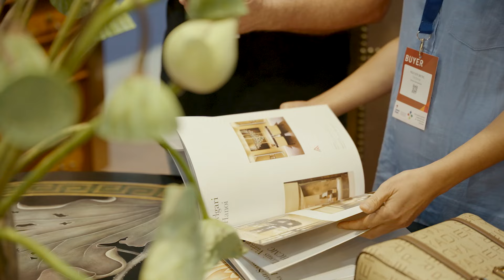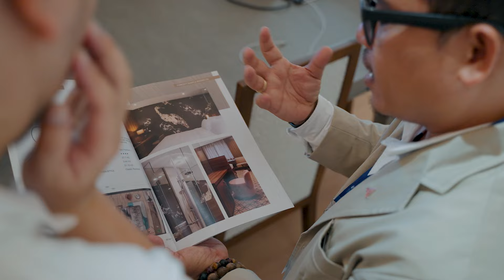[Highlight] - AA Corporation at Hawa Expo 2024 VietNam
AA Corporation would like to express our gratitude for visiting our pavilion at HAWA EXPO  2024 VIETNAM.
We hope your experience is fantastic and eagerly anticipate the opportunity to cooperate with you in the future!
Let's look back at our highlight moment at Hawa Expo 2024 VietNam!
And See you in June 2024 at INDEX DUBAI !
𝐀𝐀 𝐂𝐎𝐑𝐏𝐎𝐑𝐀𝐓𝐈𝐎𝐍 - 𝐈𝐍𝐓𝐄𝐑𝐈𝐎𝐑 𝐒𝐎𝐋𝐔𝐓𝐈𝐎𝐍𝐒 𝐒𝐈𝐍𝐂𝐄 𝟏𝟗𝟖𝟗